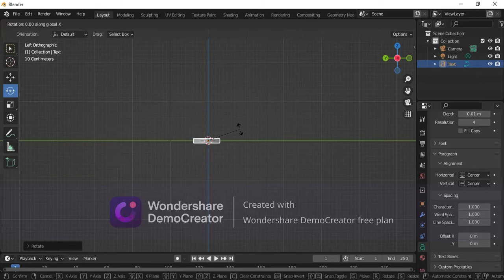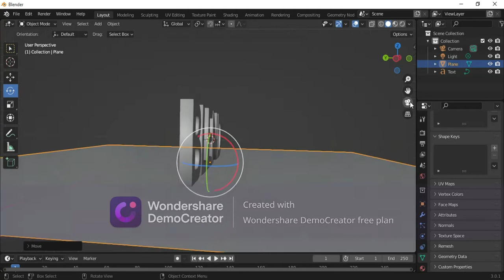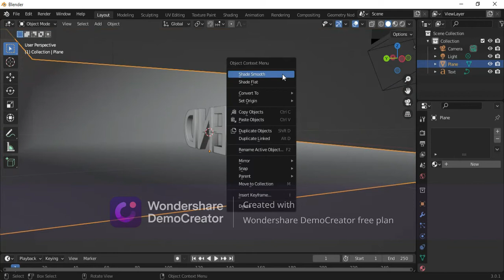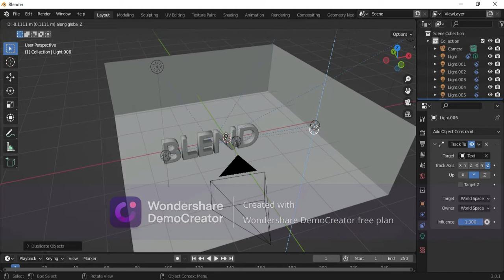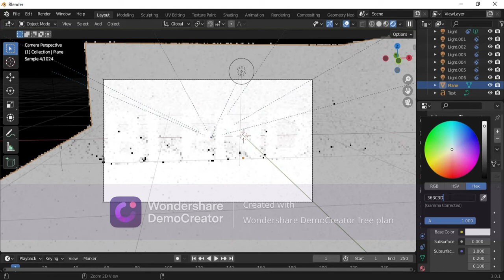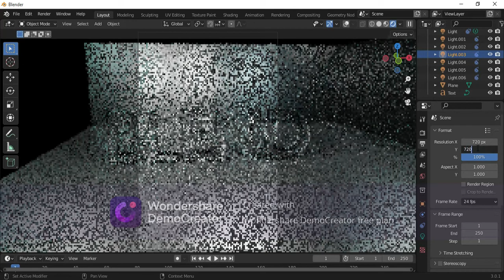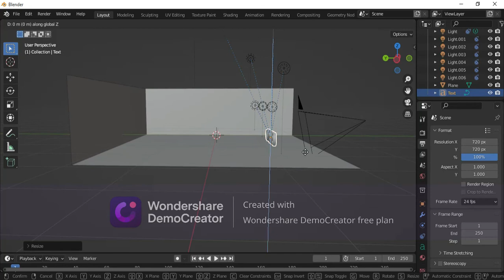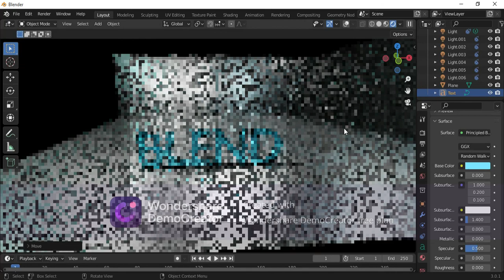Let's get creative making a glass text in blender with lots of colours.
GLASSY TEXT CANT BE SO HARD